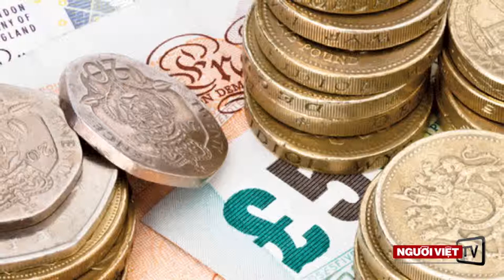Du lịch Anh Quốc| ATNT Travel & Tours